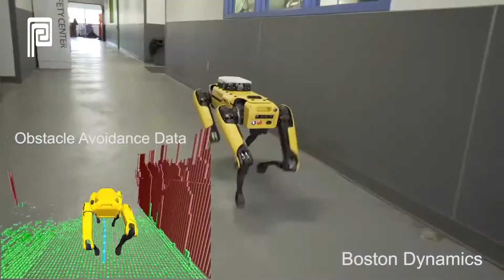Boston Dynamics'in SpotMini Robotu Ev ve İş Yerlerinde Çalışmaya Hazır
Ev temizliği, getir götür işleri, güvenlik devriyesi ve inşaat sektöründe kullanılacak SpotMini Robot 2019'da satışa çıkacak.